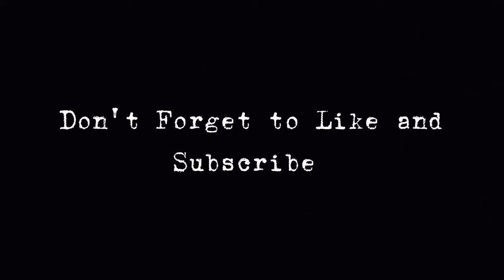Top 08: Hardest SIGMA MALES in Different Movies! | Part 01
Top 08: Hardest and Deadliest SIGMA MALES in Different Hollywood movies!! | must watch movies.!! | in ORG Dub! | in Hindi/Urdu/Eng | on netflix disney+ and amazon prime. Part 01

Top 08: Hardest SIGMA MALES in Different Movies part 02.

1976, allowance is made for "fair

Movie
Hollywood
Action
Sigma
Male
John wick
Jason Statham
Web series
Best
Action
Cliff Booth
Brad Pitt
Thomas Shelby
top 10 sigma male
top 5 sigma male movies
different movies
movie sigma
sigma film
sigma films
sigma male hindi
sigma male movies name
sigma male scene
sigma man movie
sigma movies list
top 10 sigma movies
top 5 sigma
top sigma
different movies
movie sigma
sigma film
sigma films
sigma male hindi
sigma male scene
sigma man movie
sigma movies list
top 5 sigma
top sigma

Hi and welcome to (ZAIN KE SUNOO). In this
video, we are going to count down
our picks for TOP 05 epic Supreme Sigma Characters in different Hollywood Movies
on Netflix, disnep+ and Amazon prime which you should watch
now. and we haven't included,
already so popular movies, AS YOU
might have heard about them, in so
many other videos. we have tried to
make a mix list of Netflix original
movies, and few Hollywood action
movies, which are currently acailable on netflix AND torrent. Watched from this list and comment down to tell us that which one attracts you the most!!

And if you like this list, then do
share the video with your Friends
who likes horror movies, and
videos related to movies and web
series recommendation.

We have a facebook page where we upload the best songs of all time!!
Kindly check out the page if you need songs of your type.

PAGE NAME:
best songs of all time.

Top 08: Biggest Upcoming Hollywood movies

Top 05 less known Most Horror hollywood movies part 01

TOP 05:  magical, fantasy, action, adventure movies!!

Top 05 Martial Arts Action Movies.

Top 05 brutul action movies.

05 brilliant movies based on a (unique concept) must watch before you die.

05 most horror (less known) Hollywood movies.